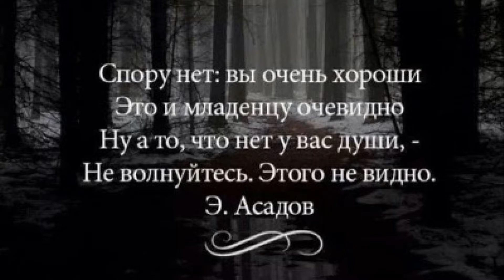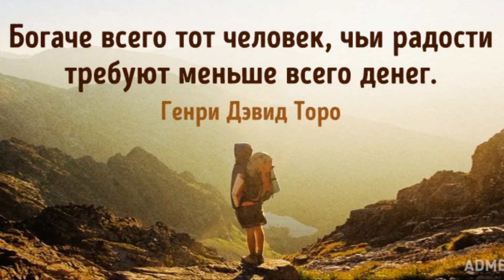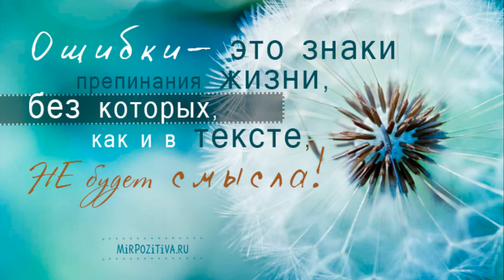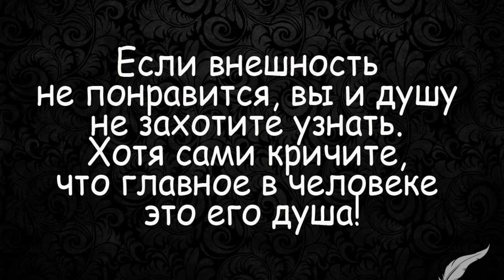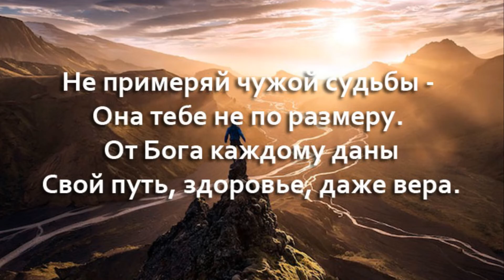Оптимистичные и красивые Изречения о ЖИЗНИ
Мудрые мысли о людях желательно иметь всегда под рукой. Прочтите с утра прикольные фразы про любовь – и ваша ссора со второй половинкой уже не будет казаться катастрофой и концом света.